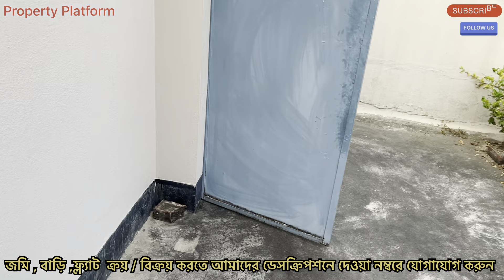V-186🛑 হৃদয়পুরে যশোররোড়ের কাছে দোতালা বাড়ি বিক্রি । cheapest house for sale in barasat kolkata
People looking for

House sell near Barasat
House sell at Barasat
Flat sell at Barasat
Land sell at Barasat
Land for sell at Barasat
Apartment sell at Barasat
Jomi bikri at Barasat
Jomi bikri at Barrackpore
Flat sell Barrackpore
Flat sell Madhyamgram
House sell at Madhyamgram
Flat sell dumdum
Bari sell dumdum
Home sell dumdum
House sell Birati
Flat sell Birati
House sell Sodepur
Flat sell Sodepur
Jomi sodepur
Flats near airport
House near airport
Property Barasat
Bagan Bari Barasat
Ready house Madhyamgram
Ready flats Barasat
Ready flats Kolkata